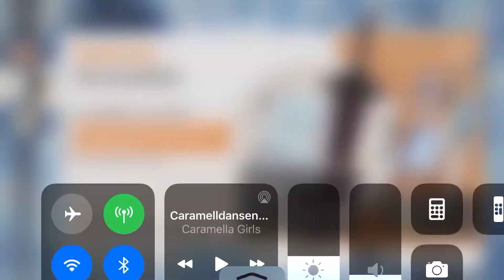October 20, 2020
Klee pulls